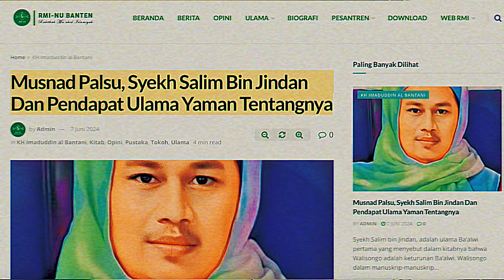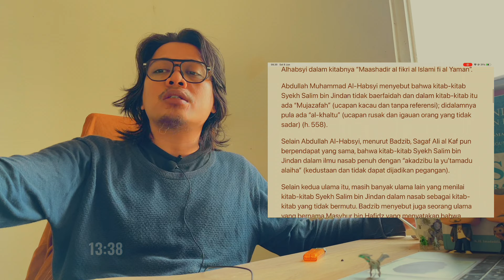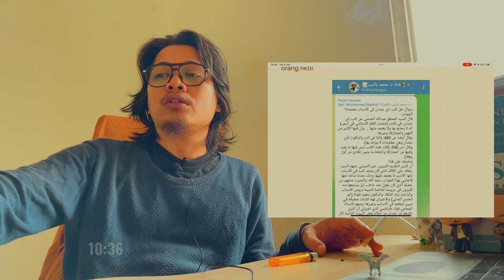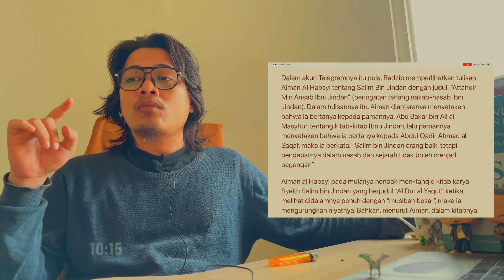ULAMA YAMAN MENILAI HABIB SALIM BIN JINDAN SAKIT JIWA⁉️🫢 || NASAB HABAIB || Kyai Imad 7 JUNI'24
Sinopsis: Syekh Salim bin Jindan, adalah ulama Ba’alwi pertama yang menyebut dalam kitabnya bahwa Walisongo adalah keturunan Ba’alwi. Walisongo dalam manuskrip-manuskrip tua Nusantara abad 17 disebut merupakan keturunan Syekh Jumadil Kubro terus tersambung ke Musa al Kadzim. Namun sekitar tahun 1940-an baru ditulis oleh ulama Ba’alwi semacam Syekh Salim bin Jindan bahwa Walisongo berasal dari keluarga Ba’alwi. Lalu bagaimana ulama Ba’alwi yang tinggal di Yaman menilai sosok Syekh Salim bin Jindan yang banyak menulis kitab-kitab nasab itu.

Daftar isi:
00:00 Highlight
00:44 Opening
01:19 Penilaian Dr. Mohammad Badzib
01:48 Penilaian Abd Muhammad Al Habsyi
02:10 Penilaian Sagaf Al Kaf
02:27 Penilaian Masyhur bin Hafidz
02:45 Penilaian Ziyad Al Taklah & Dr. Said Tulah
02:56 Penilaian Prof. Fuad Tarabulsi
03:28 Musnad Palsu, Berpenyakit Malecholia/Melancholia
05:03 Penilaian Aiman Al Habsyi
05:41 Nasab Habib Baalwi Musibah Besar
05:59 Himbauan Kyai Imad kpd Pembaca dan Peneliti

Dizalimi Habib Yahudi Imigran Yaman? Lapor ke sini:
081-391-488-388 (Hotline Divisi Hukum PWI-LS)

Yuk Support Perjuangan Wali Songo:
"GERAKAN KOIN" OPERASIONAL & OBSERVASI PWI JATIM
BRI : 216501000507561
A/N PW Perjuangan Walisongo Indonesia Jatim

Jurnal Ilmiah KRT Sumodiningrat bukan Habib Hasan bin Thoha bin Yahya
Paper Kyai Imad Studium Generale UIN Jakarta 2024 "LIVING SUNNAH, OTORITAS KEAGAMAAN DAN KONSTRUKSI NASAB HABIB BAALWI"

Pesan BUKU CETAK "Kronik Perjalanan Ilmiah KH. Imadudduin Utsman Al Bantani dalam Mengungkap Nasab Palsu Habib Baalwi" klik link ini